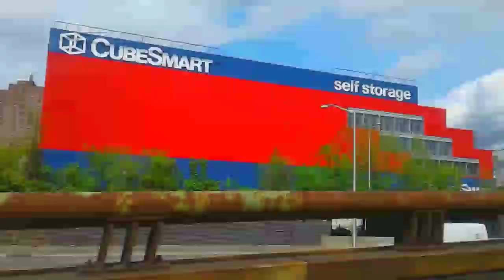George Washington Bridge north/eastbound